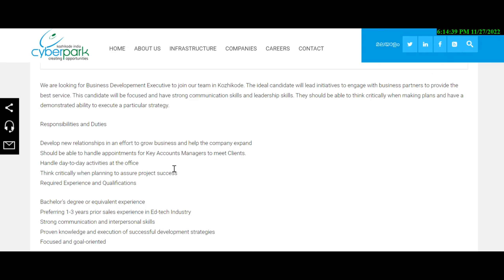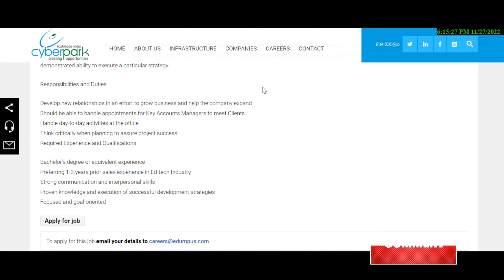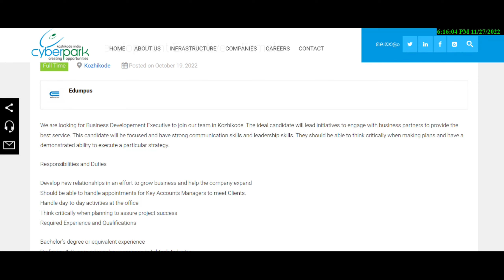Business Development executive ആവാം സൈബർ പാർക്കിൽ || മികച്ച ശമ്പളം നൽകുന്നു